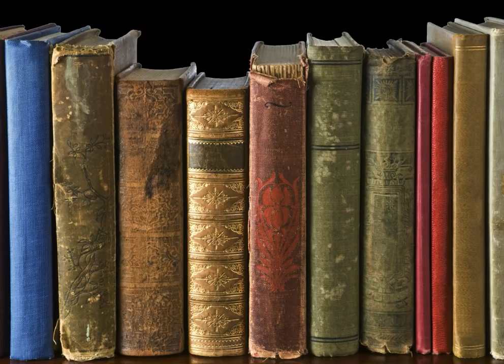आचार्य हरीश की कहानियां – सुरभि भाग 3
सुरभि आज के ज़माने की एक लड़की है जिसकी अपनी एक जिंदगी है ओर जिसके अन्दर बहुत सारे डर भी है ओर साथ में कुछ कर दिखाने की ईच्छा भी है. यह विडियो एक तरह से एक सीरियल की भांति चलेगा ओर सुरभि ही इस सीरियल की नायिका होगी ओर ओर हम जीवन में आने वाली बहुत सारी समस्यायों को हमारी नायिका सुरभि के माध्यम से दूर करते चले जायेगे. सुरभि के जीवन में हर किसी को अपना ही जीवन दिखाई देगा – आचार्य हरीश

For Paid Membership of our Channel Please Follow the following link to Join

My Blogs